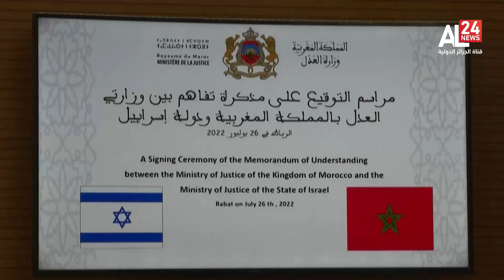المغرب| تحذيرات حقوقية من سقوط وشيك للمملكة جراء التطبيع مع الكيان الصهيوني